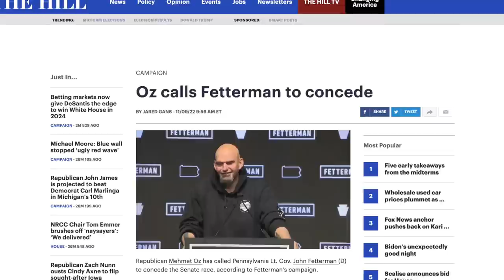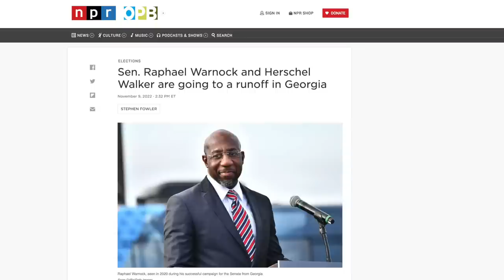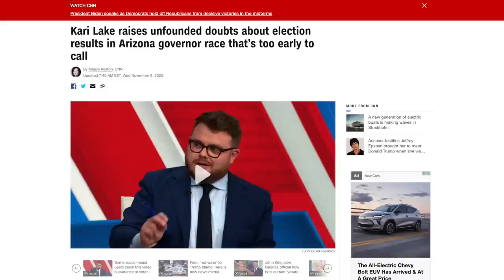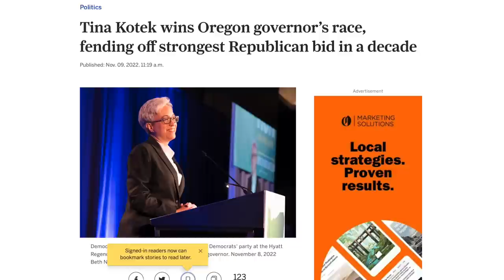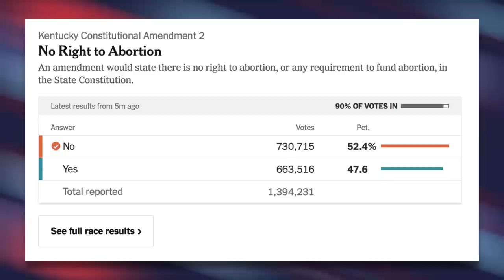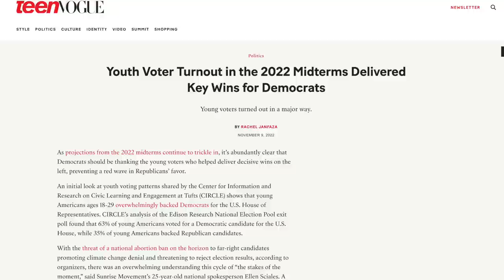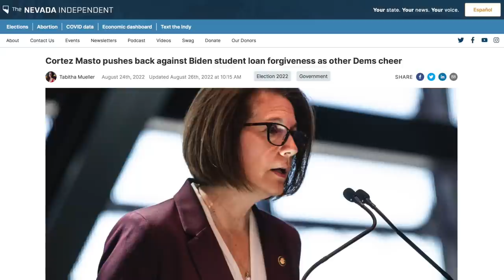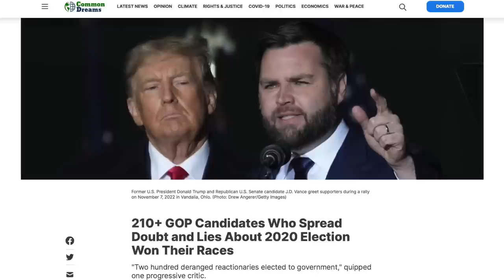Five Key Takeaways From Last Night’s Election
The red wave turned out to be a red trickle. In this video we look at some results and share key takeaways from the preliminary results.